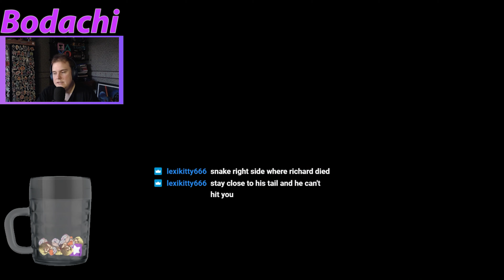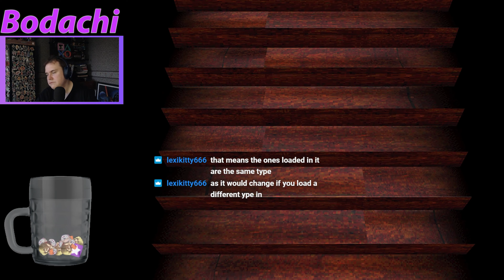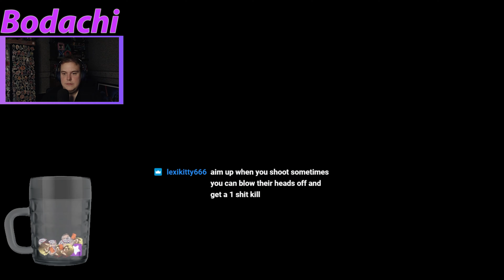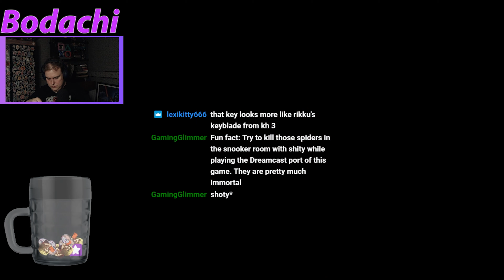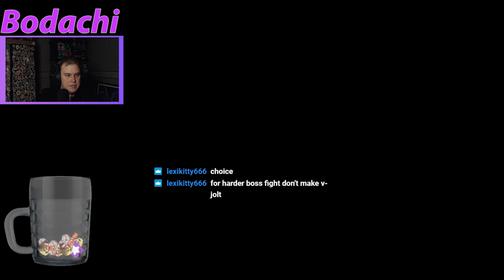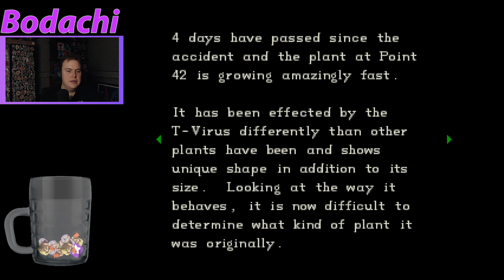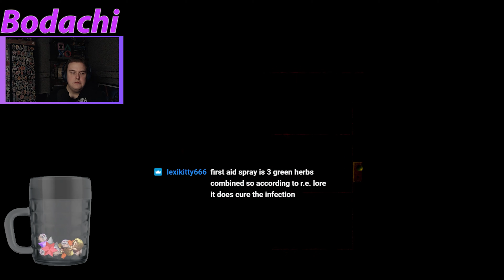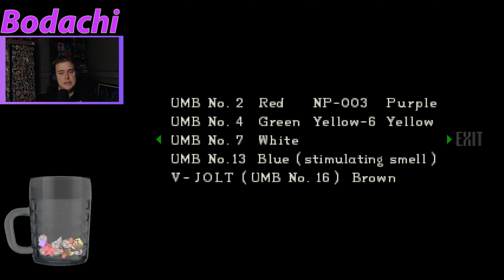Resident Evil 1 (Original) - Part 03 | Bodachi Plays